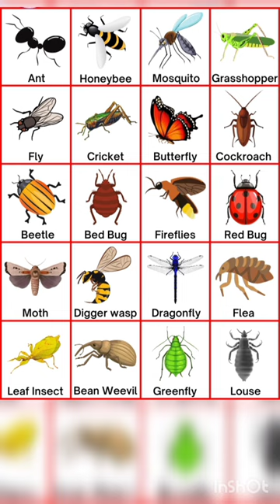Insects and their names|| insects chart